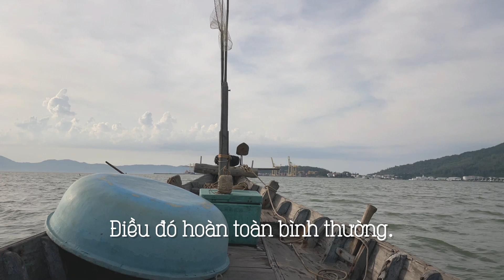Tin vào chính mình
Có một cậu bé 12 tuổi muốn ra khơi xa câu cá cùng bố. Bố cậu đồng ý nhưng mọi người trong gia đình thì khuyên cậu đừng nên đi. Ngay cả bạn bè thân thiết cũng nói ra nói vào. Nhưng cậu đã quyết định. Cậu muốn đi thử để biết cảm giác câu cá ngoài khơi xa nó như thế nào.

Và đó là lần đầu tiên trong đời cậu hiểu được cảm giác say sóng nó khổ sở ra sao. Cậu không ăn được gì, không uống được gì trong nhiều giờ đồng hồ. Và khi tỉnh táo lại một chút, cậu bắt đầu học cách câu cá từ người bố. Cậu ngồi hàng giờ nhưng chiếc cần câu không có dấu hiệu nào của có thứ gì mắc câu. Buồn bã cậu quay sang hỏi bố mình: "Liệu con có bao giờ câu được dù chỉ là một con mực nhỏ không bố?"

Ông bố không trả lời và chỉ hỏi lại cậu: "Con tin vào bản thân mình như thế nào?". Vài phút sau, cậu bắt được con mực đầu đời. Cảm giác vỡ òa này xóa tan bao nhiêu hoài nghi, lo lắng, và cho cậu bé bài học lớn về niềm tin vào bản thân.

Cậu bé đó là con trai tôi!

Hãy xem video này và chia sẻ khi thấy vui nhé nhé